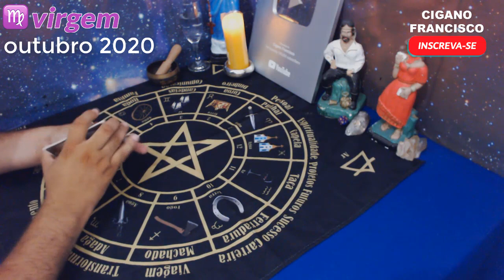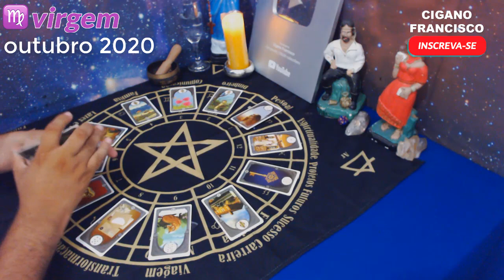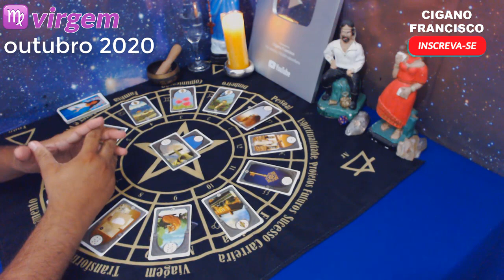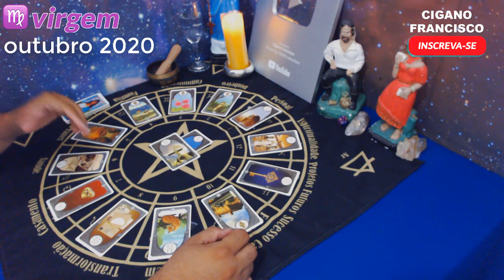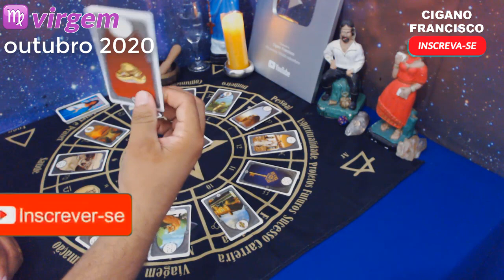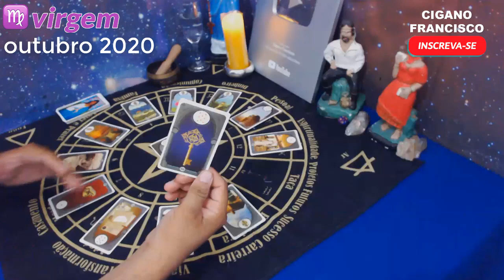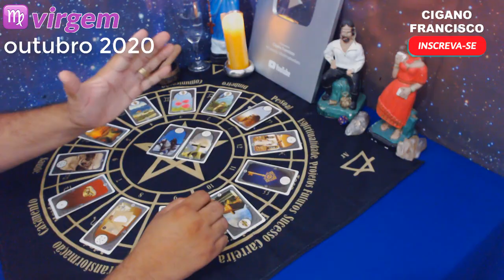♍ VIRGEM OUTUBRO 2020 🎴 LEITURA DAS CARTAS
Leitura intuitiva sobre a energia geral do mês de OUTUBRO de 2020 para o signo de VIRGEM.

▶ Meus Contatos

👇👇👇CAIXA POSTAL👇👇👇

Cigano Francisco
Caixa Postal: 5419
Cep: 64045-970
Teresina - Piauí